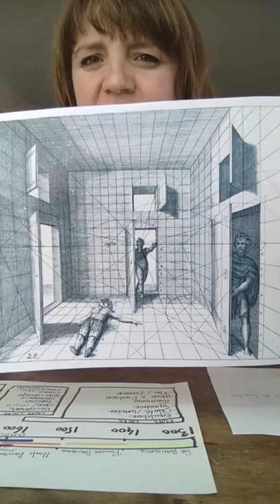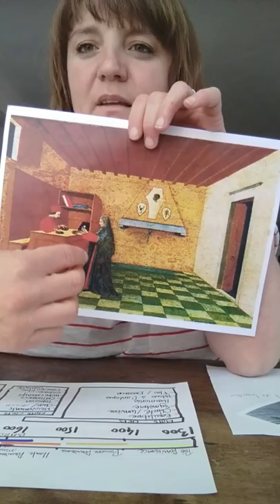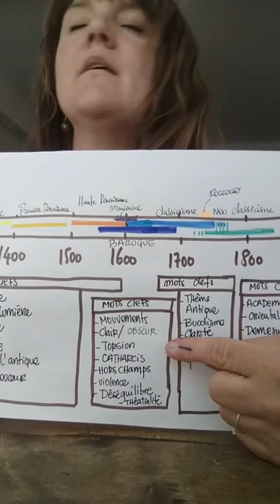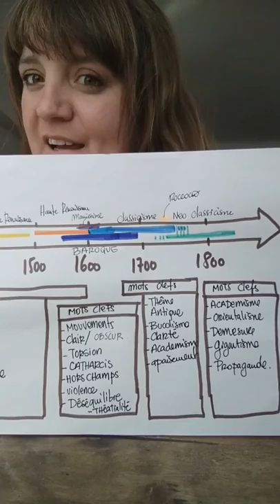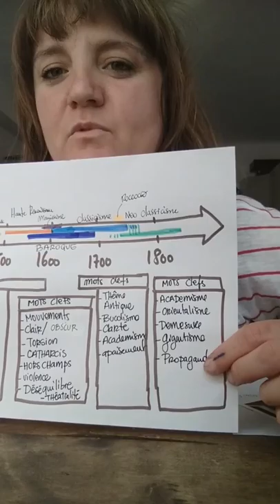La Peinture de la Renaissance à la modernité : Le rapport au cadre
introduction à la nouvelle thématique